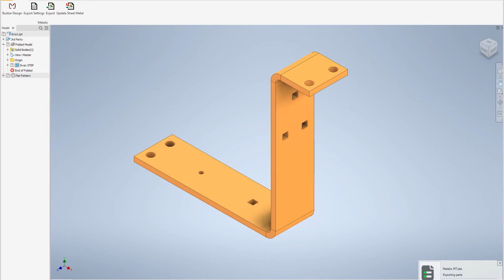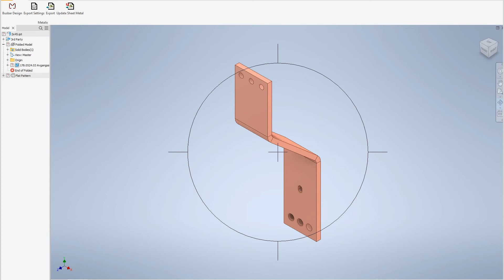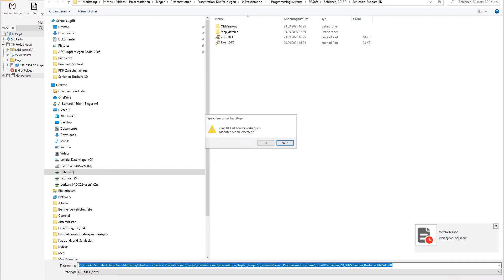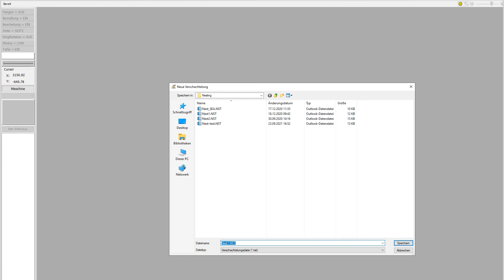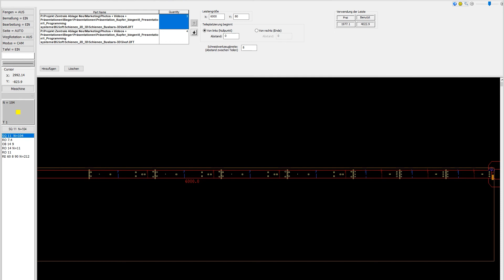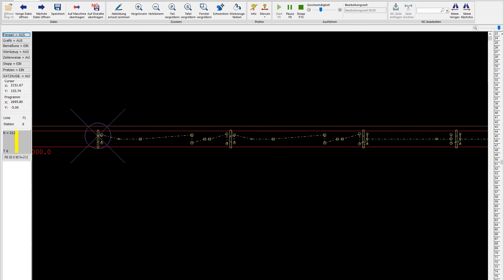Complete 3D workflow for busbar bending, punching & nesting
The video shows impressively how quickly the machine programme for the punching machine and the bending machine can be created when 3D data is available.

The bending programme is created fully automatically with a few mouse clicks within seconds. For punching, the software recognises the punch holes and automatically assigns them to the tool library. Thus, the punching programme is also created within a very short time.

The programmes are already on the punching and bending machine at this point, provided the machines are connected via Ethernet, and can be started immediately.

The last part of the film shows standard nesting.
Several busbars can be distributed on e.g. a 6m copper bar and sent to the machine as 1 order.
This means that the operator can choose whether to send part by part to the machine or pack several busbars on one copper bar.
Not shown in the film is an extended nesting option, which offers even more nesting options.

This workflow has the highest performance in terms of speed and process reliability available on the market for the production of busbars.
Important:
If no 3D data is available, our machine controls and programming systems can still be used to work very quickly, as can be the case in classic switchgear construction, for example. Many customers do not yet have 3D or are just starting to build switchgear constructions in 3D.
Therefore, it is a great advantage of our control systems to use both possibilities effectively: Either to program the busbar classically, or to use the 3D data. In practice, there is often a mix between a) measuring from the control cabinet b) programming from the drawing (e.g. DXF or PDF) or c) from 3D.  Our controllers support all 3 forms excellently.

Or if you have the possibility to visit us, you are very welcome.